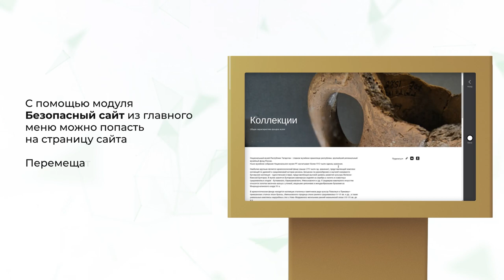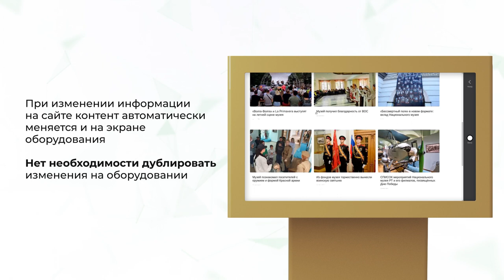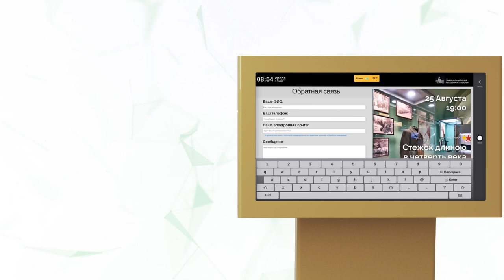ПО (программное обеспечение) Реализованный кейс Национальный музей Татарстана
Завод интерактивного оборудования LIGA - производство интерактивного оборудования и разработка программного обеспечения.

LIGA по заказу Национального музея Республики Татарстан произвела 13 сенсорных столов Бейсик (оборудование размещено в каждом филиале учреждения) с индивидуальным программным обеспечением в стилистике музея.

В этом видео подробно рассказываем о реализованном кейсе ПО.
Перед нами стояла задача - разработать информативное программное обеспечение, которое бы полностью дублировало контент сайта.
Мы расширили функционал LIGA Basic, дополнив модулем "безопасный сайт". Модуль позволяет переходить на заранее заданные страницы сайта без перехода на внешние ресурсы. Данный метод отлично подходит для компаний, которые хотят на интерактивном оборудовании разместить тот же контент, который есть на сайте. Это удобно, ведь при изменении информации на сайте, контент на оборудовании меняется автоматически.

ПО «Liga Basic» (Лига Бейсик) включено в реестр Единый реестр российских программ для ЭВМ. Свидетельство №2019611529  от 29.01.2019

Купить интерактивное оборудование от производителя можно, связавшись по номеру: 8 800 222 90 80

Являемся Российским производителем промышленной продукции и участвуем в госзакупках. Оборудование включено в реестр Минпромторг.